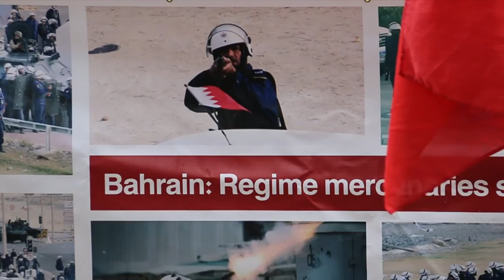مشاهد من اعتصام النشطاء البحرانيون امام سفارة ال سعود بلندن احتجاجا على التدخل العسكري في البحرين